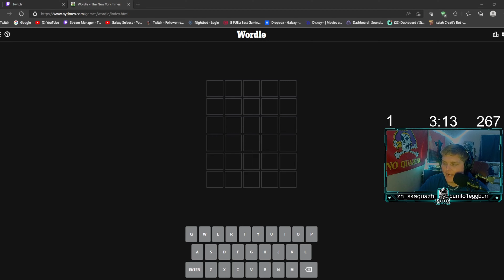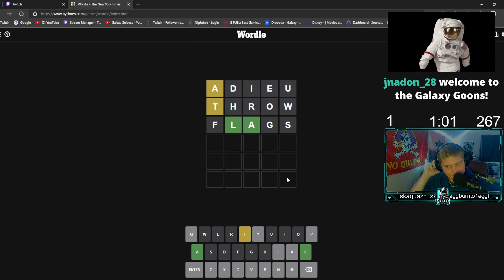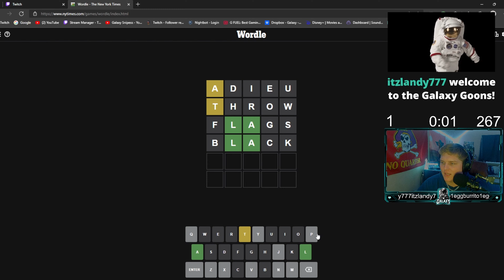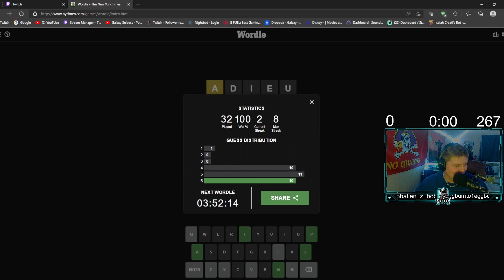I Got A HUGE Raid During This Wordle!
Thumbnail by Pookary